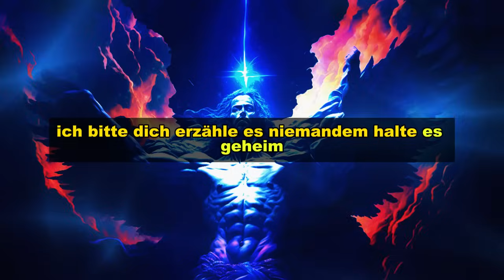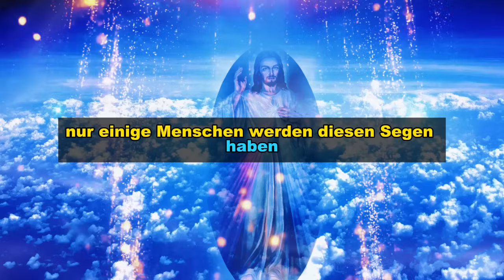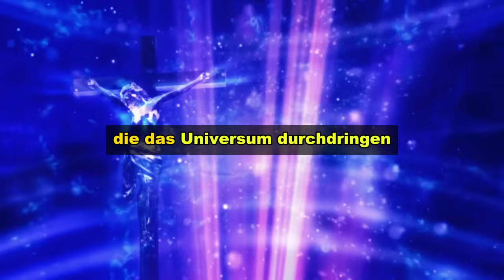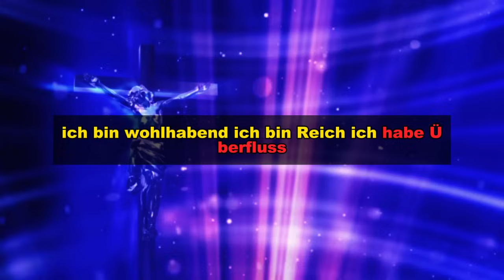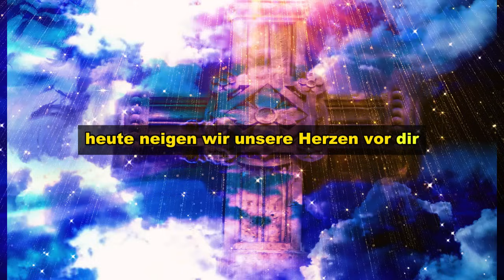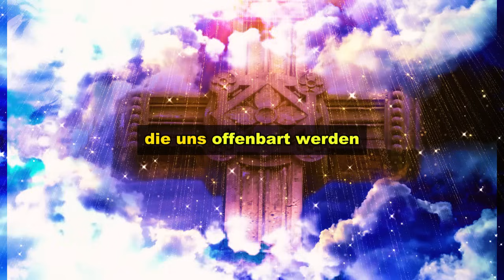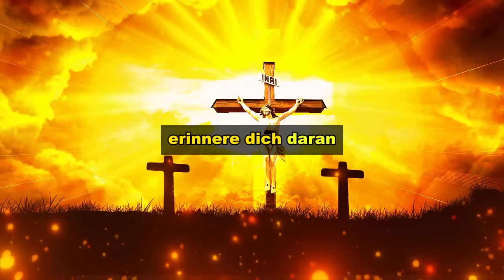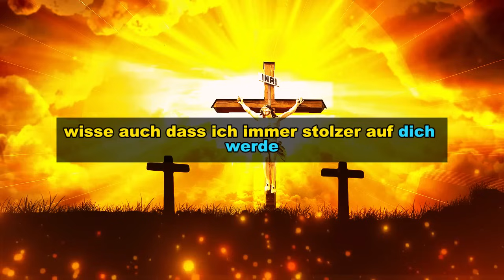⚠️ WICHTIGE MITTEILUNG ⚠️ Es ist Zeit! ALLES WAR GEPLANT 💌 Gottes Botschaft-🙏mit gott gehen